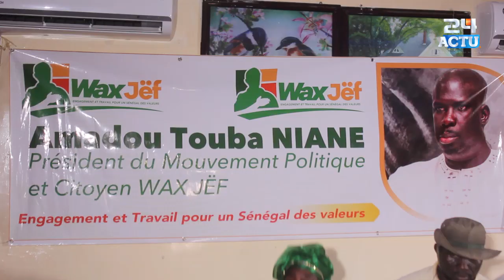Amadou Touba Niane, Pdt du parti Mouvement Politique et Citoyen Wàx Jëf, forme plus 120 femmes...